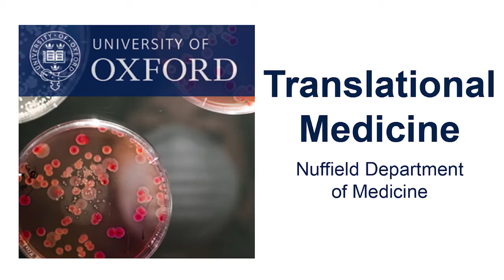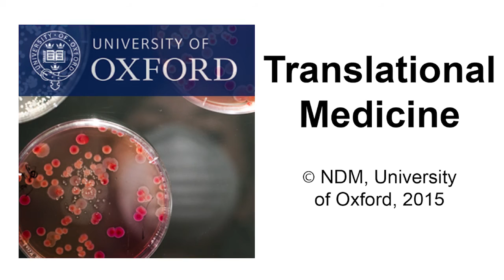Charlie Woodrow: Artemisinin resistance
MALARIA TREATMENT

Dr Charlie Woodrow is based at MORU in Bangkok, Thailand, where he coordinates clinical and laboratory studies on resistance to artemisinins. Bringing together diverse datasets of clinical, in vitro and molecular data has helped better understand the emerging resistance, particularly in Myanmar.